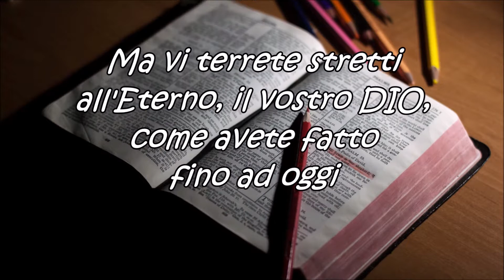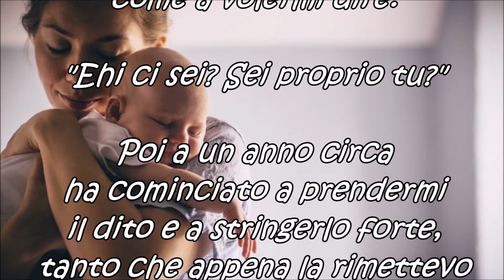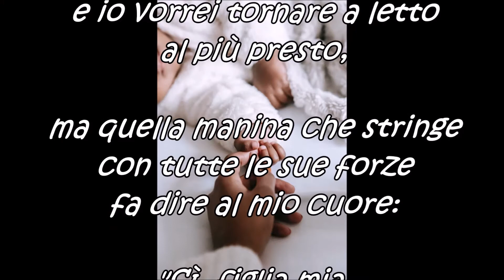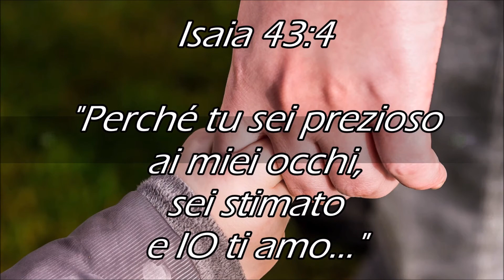COME BAMBINI - Ep. 36: NON TI LASCERO' ANDARE - Genesi 32:26 -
- COME BAMBINI - Per imparare dai piccoli... -
Musical intro and ending:"Appartengo a Dio" (Sauro Riccetti, 2015)
Lyrics: Riflessione "Non ti lascerò andare" (Laura M. 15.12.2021​)
Video: photos from Pexels and other
Riferimenti: Genesi 32:26, Giosuè 23:8, Salmo 4:6, Deuteronomio 13:4,
Salmo 27:9, Giosuè 1:5, Salmo 27:8

- Luca 18:16, Matteo 18:3, Luca 9:48, Luca 14:11, Proverbi 23:26, Isaia 43:4, Salmo 34:11 -

In coda al brano (min. 5.24) i commenti "Appartengo a Dio" dei fratelli e delle sorelle del coro

GENESI 32:26
E l'uomo disse: «Lasciami andare, perché spunta l'alba».
E Giacobbe: «Non ti lascerò andare prima che tu mi abbia benedetto!»

GIOSUE' 23:8
Ma vi terrete stretti all'Eterno, il vostro DIO, come avete fatto fino ad oggi.

SALMO 27:9
Non nascondermi il Tuo volto, non rigettare con ira il Tuo servo;
Tu sei stato il mio aiuto; non lasciarmi e non abbandonarmi,
o DIO della mia salvezza.

GIOSUE' 1:5
... così sarò con te; IO non ti lascerò e non ti abbandonerò.

SALMO 27:8
Il mio cuore mi dice da parte Tua: «Cercate il Mio volto!»
Io cerco il Tuo volto, o SIGNORE.

RIFLESSIONE - "NON TI LASCERO' ANDARE":

Ripensavo a quanto è cambiata la mia bambina in questi mesi.
I primi mesi quando si svegliava di notte, urlava disperata
per comunicare il suo bisogno di avere qualcuno vicino a sé,
ma non era totalmente consapevole della differenza tra me e il papà,
per cui le bastava che ci fosse qualcuno a tenerla stretta.
Poi crescendo ha cominciato ad avere le sue preferenze:
di notte voleva solo la mamma,
e con le manine cercava di toccarmi il viso come a volermi dire:
"Ehi ci sei? Sei proprio tu?"
Poi a un anno circa ha cominciato a prendermi il dito e a stringerlo forte,
tanto che appena la rimettevo addormentata nel lettino,
non mi lasciava più la mano e se la toglievo lei si svegliava.

Ho capito quel versetto in cui Giacobbe dice al Signore:
"Non ti lascerò andare prima che tu mi abbia benedetto"

E io? Quando cerco il Signore per stare in Sua presenza, come mi comporto?
Grido a Lui nel cuore della notte per farlo correre da me?
Cerco la Sua faccia, provando a tastare con la mia mano finché capisco che è proprio Lui?
Lo tengo stretto finché mi abbia benedetto?

Mia figlia mi tiene stretta, e io vorrei tornare a letto al più presto,
ma quella manina che stringe con tutte le sue forze fa dire al mio cuore:
"Sì, figlia mia, neanche io ti lascio andare".
Amen

Puoi trovare molti CONTENUTI PER BAMBINI nella sezione "Per piccoli (e grandi) fanciulli" al seguente

Puoi ascoltare CANTI PER BAMBINI e trovare le BASI STRUMENTALI delle nostre canzoni al seguente